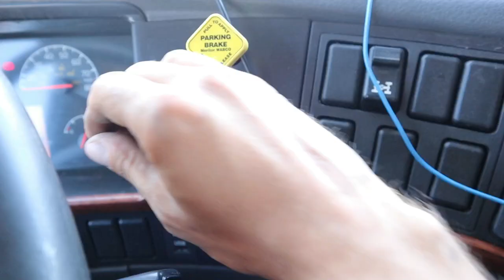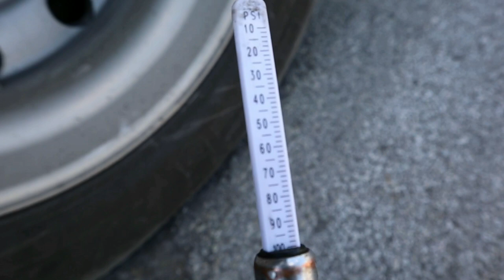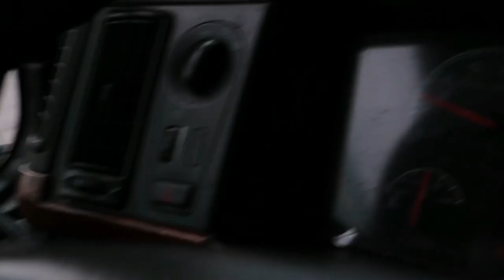Через всю Америку №8: Из Западной Вирджинии в Колорадо, регулируем давление в колесах.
Дорогие друзья, в этой серии раздела "через всю америку" я расскажу вам еще больше о работе дальнобойщика в США. Мы поговорим о том как правильно регулировать давление в колесах грузовика и трейлера и о том в чем измеряют давление в США.

Мы проедеся по уже знакомым штатам, увидим аварии, военные маневры армии США, кукурузные плантации штата Огайо и многое другое!